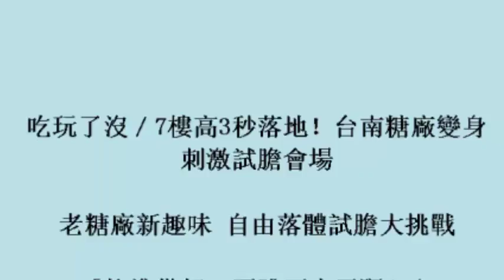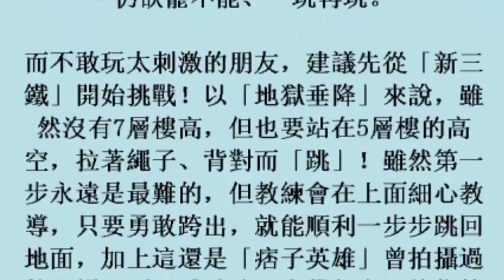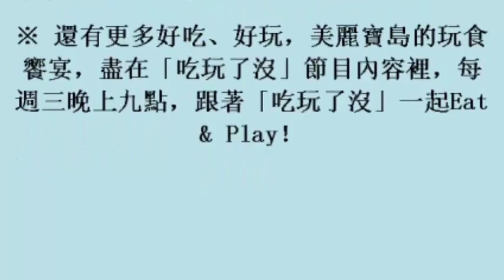吃玩了沒／7樓高3秒落地！台南糖廠變身刺激試膽會場